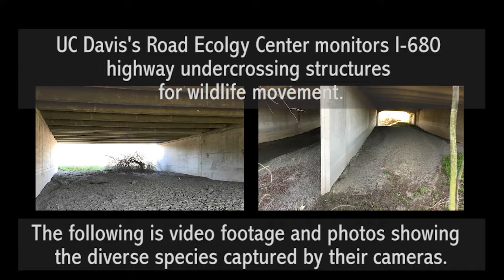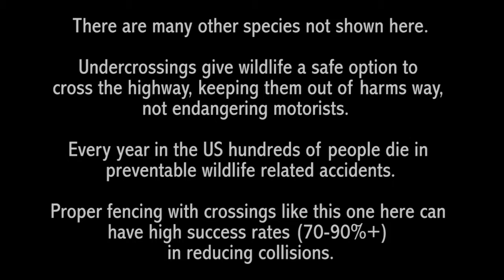Wildlife using East Bay, California underpass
Wildlife using East Bay, California underpass  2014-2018
Sampling of footages taken.

Courtesy of Kathryn Harrold and the UC Davis Road Ecology Center